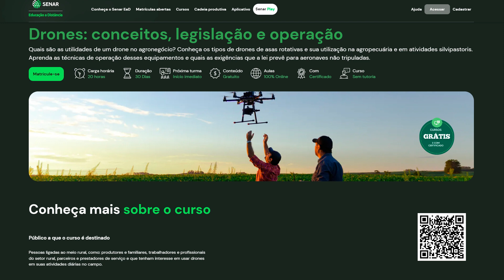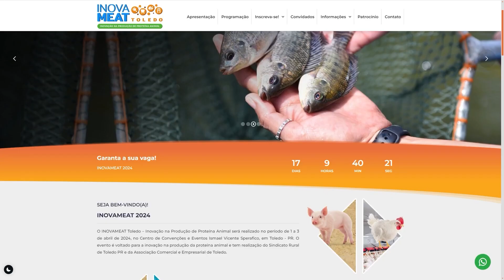Redes sociais AgroFAG, 17 de março de 2024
No instagram do AgroFAG, você fica por dentro das novidades em primeira mão. Pode conferir nos stories os bastidores das entrevistas e conversar com a equipe da produção, sugerir reportagens que você gostaria de ver por aqui.